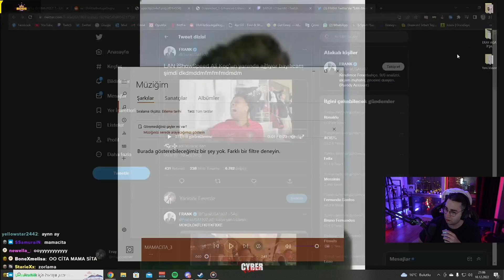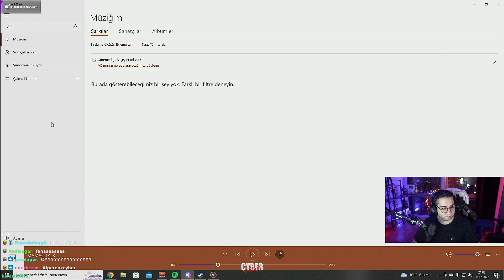ERAY CyberRulz Tv'nin yeni şarkısını dinliyor(40saniye)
Herkese merhaba ben Furkan YouTube 5 Aralık 2020 de başladım. Twitch yayıncısı olan CyberRulz TV kanalının oyun kesitlerini atıyorum. Bu zamana kadar beni destekleyen kerkese çok teşekkür ederim :))

VİDEOYA LİKE ATMAYI UNUTMA

Discord adresime gelmeyi unutma bekliyorum

KANALA ÜYE OLANLAR:
@Erdoğan Kurt
@Kaan Demir
@Fadime Şahinli
@⚠️EmreBG⚠️
@Emirs07 Sürmeli
@DARK RETS
@Halim Zorlu
@aliekber kılıç